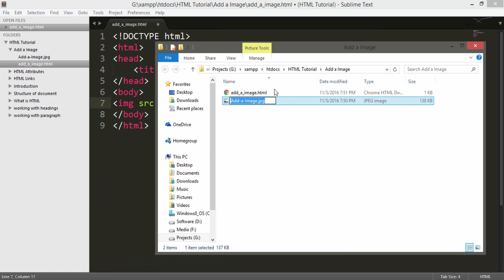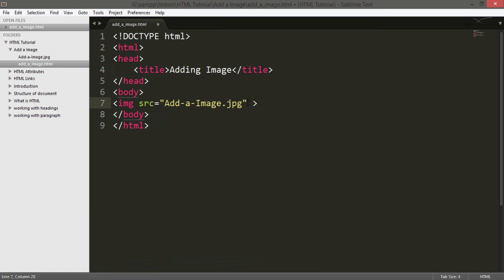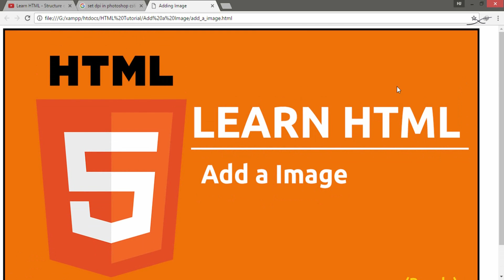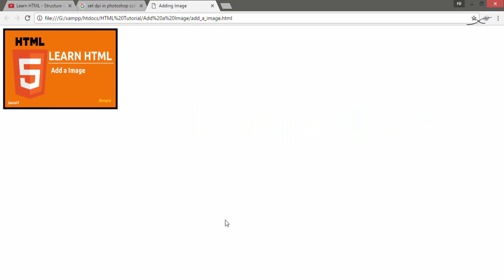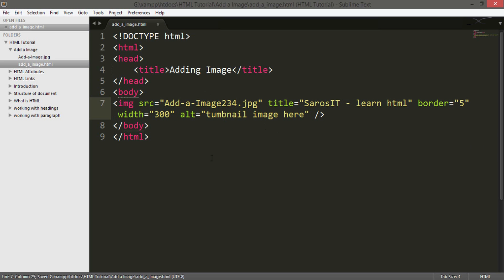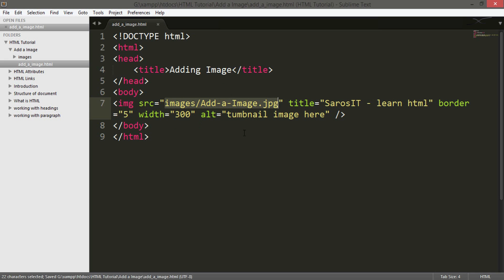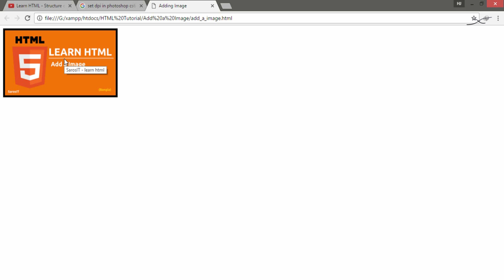HTML Tutorial - Adding an Image in Bangla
This tutorial describes all about the image tag in HTML. You can learn how to add an image to a html page and add some powerful functionality to it like Hover text, Image border, resize the image and set an alt text.